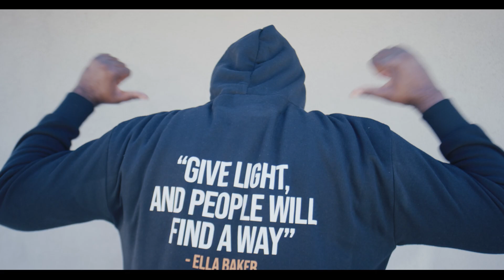"I Vote" - Official Voting Video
🎬 I Vote - Official Music Video
Written by: SuNWhoa Love
Executive Produced by: SEP Music
Produced by: Kevin Randolph & Jon DeCuir
Directed & Edited by: SuNWhoa Love

📽️ Director of Photography: Rich Bella
📋 Production Manager: Corrine Walker

Special Thanks to Harambee Ministries for the amazing location and Victory Bible Church for your prayers and support.

Huge shoutout to everyone who came out to make this video special! Special thanks to Outspoken Dance Co. and to Rebekah Denegal, Judah Lacy, and Izzy Lacy for blessing us with your incredible dance moves and expertise.

🗳️ Get out and vote! Your voice matters. Let’s make a difference together.